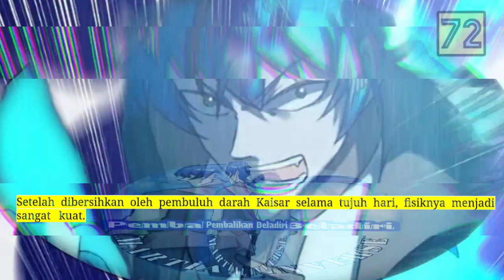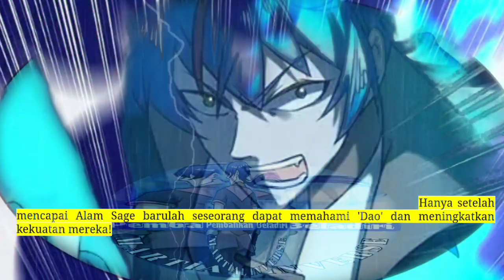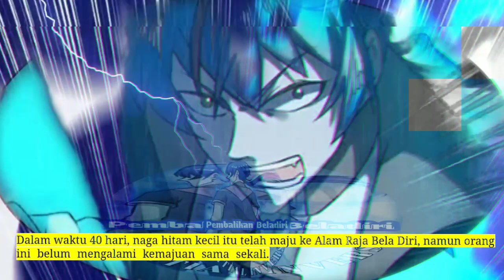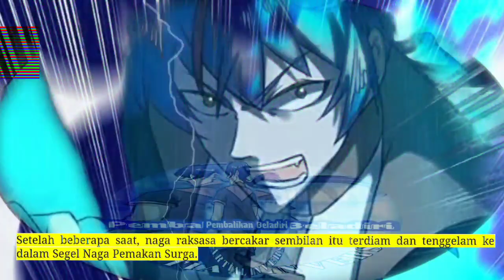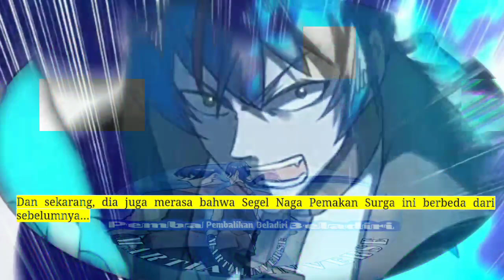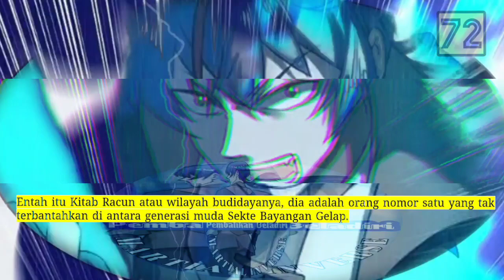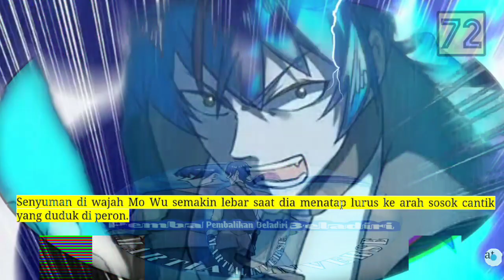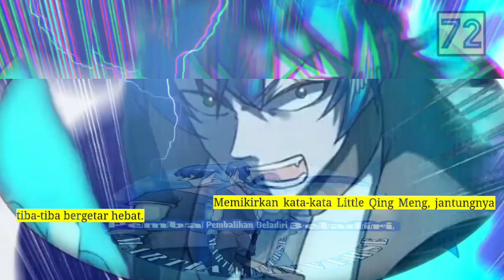Pembalikan Beladiri season 72